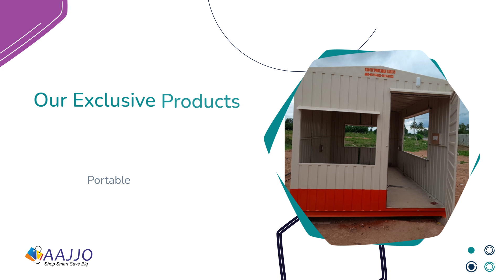Exotic Portable Cabins | Company Store - Aajjo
🏡 Upgrade Your Living with Exotic Portable Cabins! 🌟

Discover the convenience of portable cabins in the heart of Karnataka's Hoskote! 🚀 We're experts in creating portable homes and workspaces tailored just for you. 🌈

🎯 Your Dream Space, Your Way: Explore our collection of simple and customizable portable cabins that suit your lifestyle. Choose the features that matter most to you – it's that easy! ⚙️📦

🔬 Quality You Can Trust: Each portable cabin is thoroughly checked to make sure it works perfectly. We're dedicated to making sure you're happy with your new living space. 🧐✅

🤝 We Listen, We Deliver: At our firm, we care about what you need. Your satisfaction is our success. 🤗💼